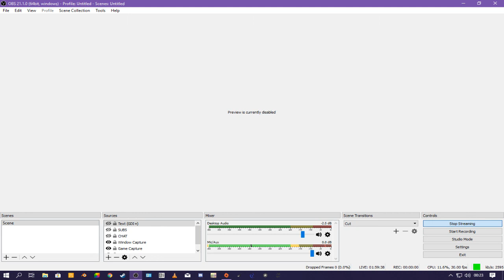I'M TRYING! | PLANTS VS ZOMBIES~GARDEN WARFARE 2 | Live stream BeeBee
YOU WILL END UP BEING CAUGHT BY ME!

IF YOU WANT TO HANG OUT, HAVE A CHAT OR ASK ME A QUESTION, THIS IS THE PLACE TO BE:

*THANK YOU CIDIO!*